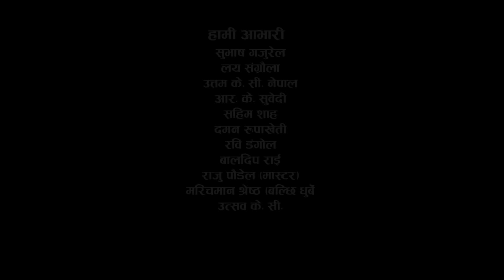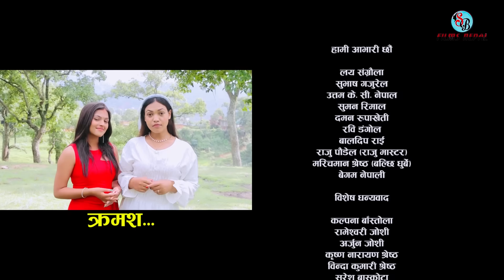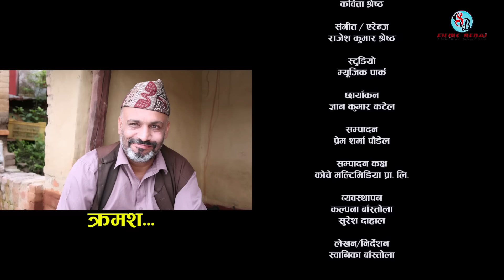TYAAG "त्याग" Episode - 106| JULY 31, 2023 | Swanika Bastola | Avishek | Pawan | Samip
Nepali serial 𝐓𝐘𝐀𝐀𝐆  "त्याग" || Episode - 106
𝗔𝗿𝘁𝗶𝘀𝘁:
Swanika Bastola
Ramesh Adhikar
Avishek Joshi
Pawan Khatiwada "Baba"
Yugjyoti Kriyashil
Prakash Budhathoki
Gyan Kumar Katel
Sabita Khadka
Samip Niraula
Aalisha Bastola
Mina GC
Gaurav Hamal
Kabya Khadka

Crew:
Story / Writer / Director : Swanika Bastola
Cinematography: Gyan Kumar Katel
Edit: Prem Sharma Paudel
Post: Koche Multimedia Pvt. Ltd.
Technical support : Bishal Rai (Mfu )

Episode :  90h ttps://youtu.be/nOVWy28x6p4